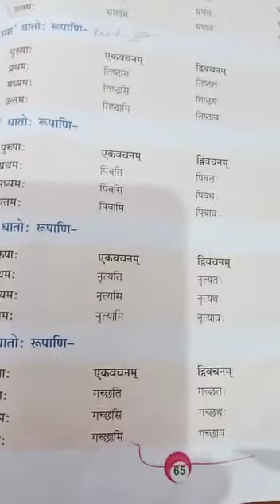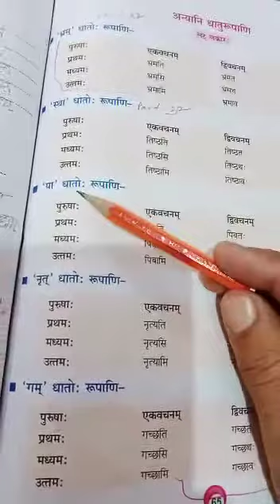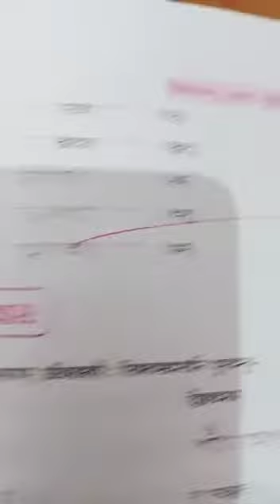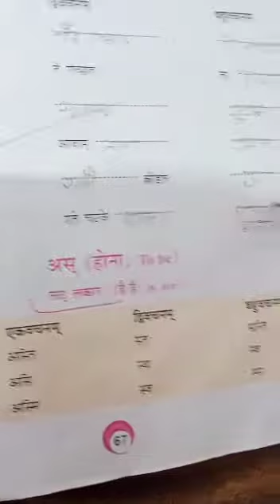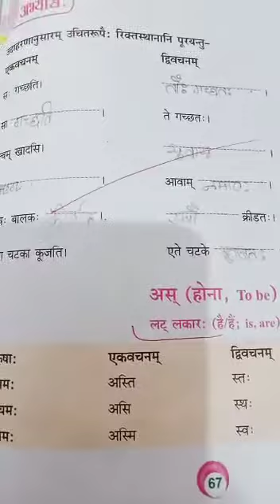DAV Nahan Class VI Sanskrit (जले अपि वसन्ति जीवा:)व्याकरण भाग,वचनम ch-5 Page no:65,66,67 Part-32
DAV Nahan Class VI Sanskrit (जले अपि वसन्ति जीवा:)व्याकरण भाग,वचनम
ch-5 Page no:65,66,67
 Part-32